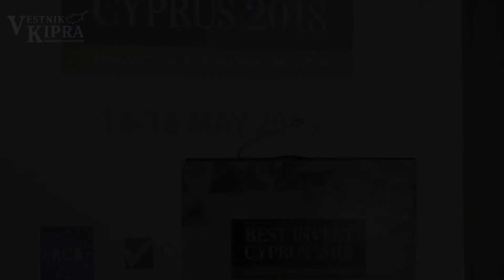Best Invest Conference 2018. Nicos Nicolaides, Mayor of Limassol